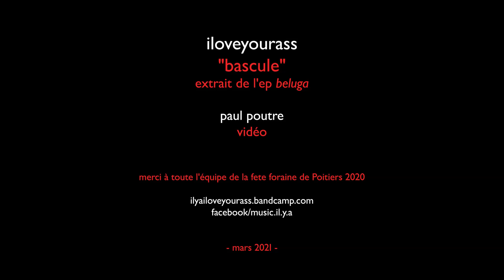iloveyourass - Bascule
EP Beluga 2019
iloveyourass: Aline Leroy - Gauvin Damien
Enregistrement-Mixage-Réalisation: Florian Pasquet
Mastering: Thibault Chaumont
Photographie: Hélène Pouit
Artwork: Gauvin damien

Enregistrement et mixage: Florian Pasquet
Mastering: Thibault Chaumont / Deviant Lab

Lyrics

It’s so real
Into a storm
We saw we wait
Whatever
Wet skin little rain
Lying down to the ground
When it comes to the pain
When it comes to the love
Something grow but you wait
Let me turn that around

Je voulais danser
Mon sourire est mort
Je voulais danser
Mon sourire m’endort
La bascule temps
La bascule vent
Je voulais danser
Je m’en fous maintenant
La bascule dent
Je mords dedans
Mes trous noirs
Mes trous noirs
Je mords dedans
Je voulais danser
Je voulais danser
J’ai perdu mes pieds
La bascule temps
La bascule dent
Mes trous noirs
Mes trous noirs
Je voulais danser
Je voulais danser
Je mords je dors
Je dors

Suivez ILOVEYOURASS